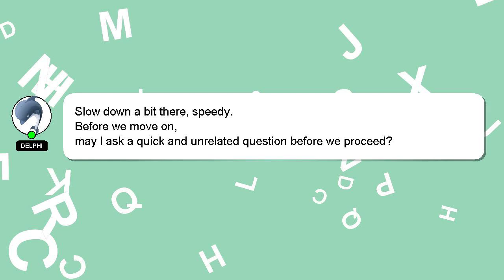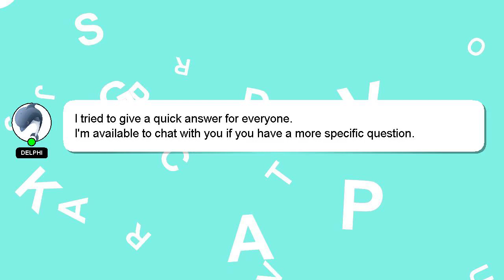How to create purchase order in erp?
Allow me to introduce myself briefly, Howdy, my name's Delphi. I am here to help you get the answers you are seeking. - How to create purchase order in erp?

I am available to answer your more detailed queries via comments or chat. Providing an answer will be acknowledged and appreciated with a 'heart' from me.

*2 What we are experimenting :*